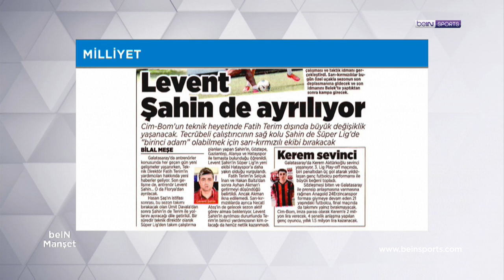Galatasaray'da Arda Turan transferi iddiaları | beINMANŞET | MuratCaner &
beIN SPORTS'un gündem belirleyen programı beIN MANŞET'in bugünkü bölümünde Mehmet Demirkol, Galatasaray'a transfer iddiaları bulunan Arda Turan'ın durumunu ve sarı-kırmızılı ekipten ayrılan yardımcı antrenör Levent Şahin'i değerlendirdi.